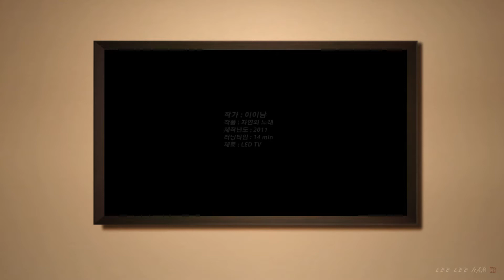자연의노래 (A song of nature) 2011